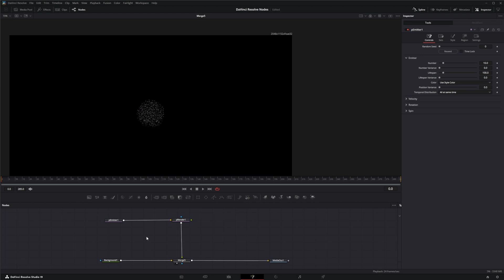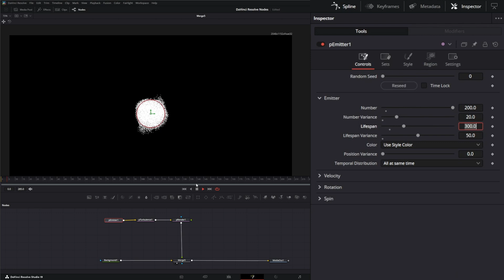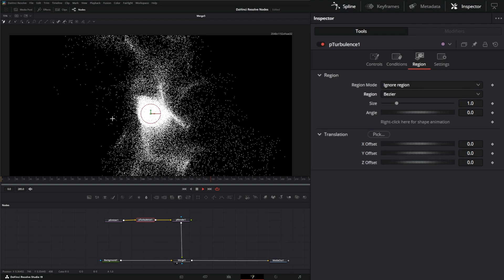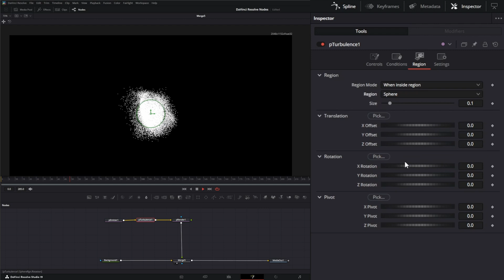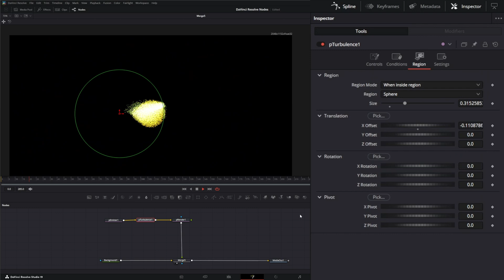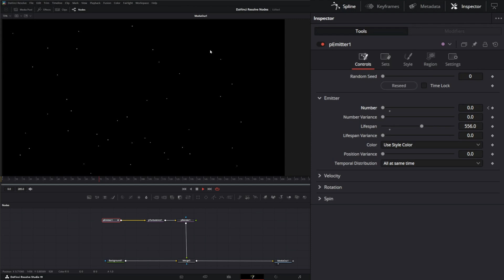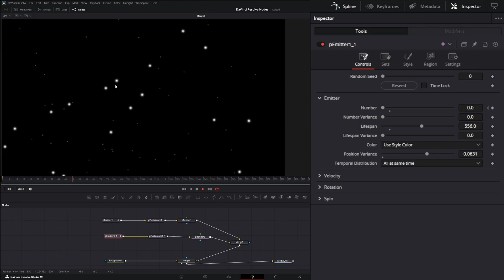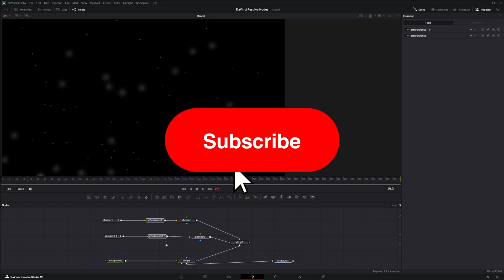DaVinci Resolve Fusion Particle Turbulence Node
Daily node breakdown of nodes used with DaVinci Resolve Fusion. In today's node we cover the Particle Turbulence Node.